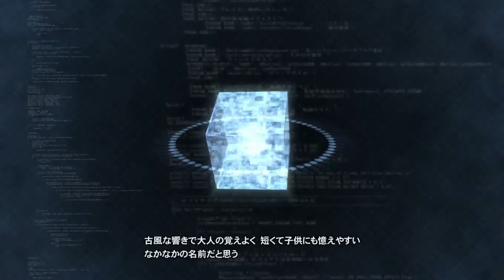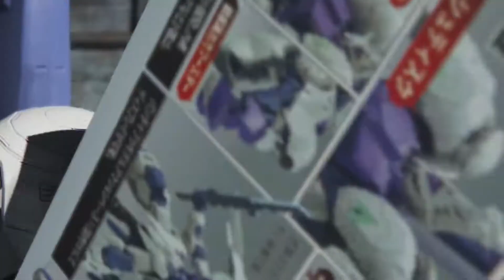【ガンブレ3】DLCで暴れ回るガンブレ実況＃９【ガンダムブレイカー３】